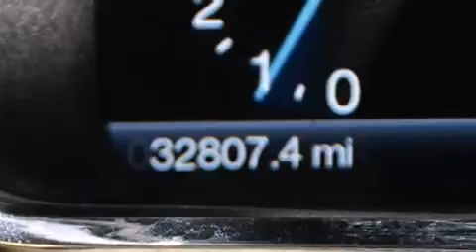Preowned 2014 Lincoln MKT Fort Lauderdale FL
Haz clic aquí para ver el precio Hemos tenido el honor de servir a la zona de Lake Worth fl , le prometemos que su experiencia superará sus expectativas ! Year : 2014 Make : Lincoln Model : MKT Engine : Motor con 6-Cil de 3.7L Trans . : Transmisión Automática Millaje : 32,801 Stock : 74338 Offleaseonly.com 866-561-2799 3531 Lake Worth Rd Lake Worth , fl 33461